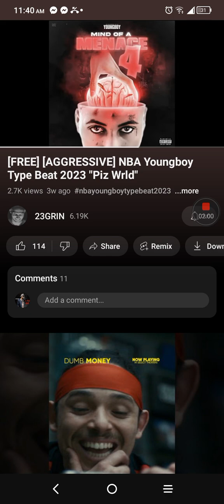NBA YoungBoy - reaper 2